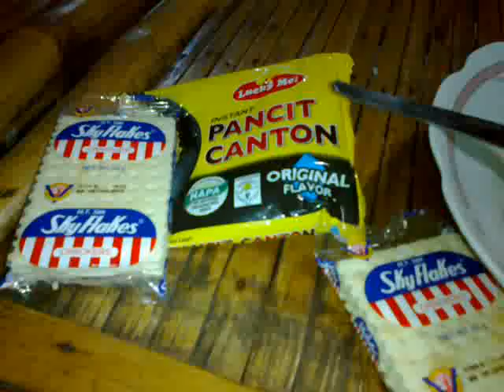DJD dinner set, crackers skyflakes and pancit canton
Date Recorded : Monday, 19 January, 2015